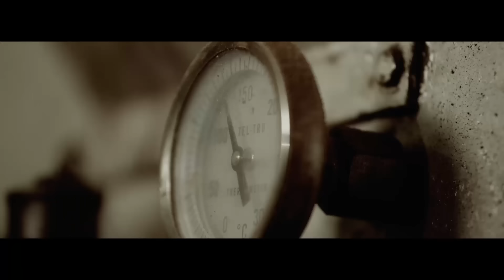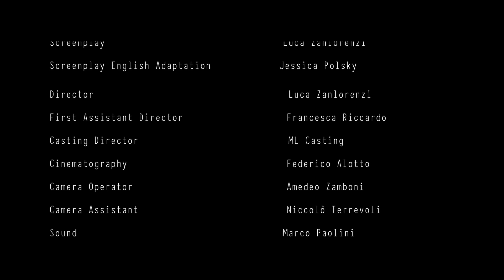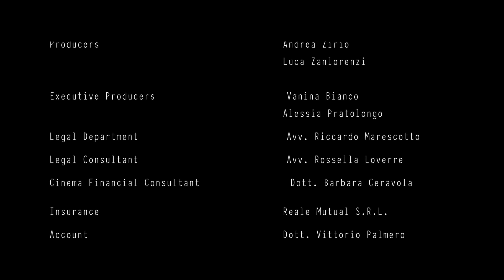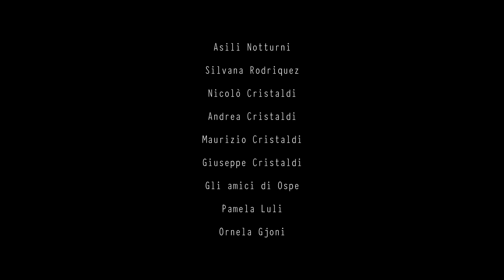El Juego | TERROR THRILLER | Pelicula, Completa en Espanol Latino HD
La película"El Juego" cuenta la historia de Rachel y Ryan, dos influyentes populares que están dispuestos a hacer cualquier cosa para conseguir unos cuantos likes más y ganar el próximo desafío virtual. Rachel y Ryan anhelan la fama y el reconocimiento, y creen que su éxito depende completamente de su presencia en línea.

Cuando se enteran de un nuevo desafío que promete grandes recompensas y una popularidad ilimitada, no dudan en participar. El desafío consiste en crear el contenido más viral sobre sus vidas, que conquiste los corazones y la atención del público en trinianpal334 línea.

Sin embargo, cuando la competencia llega a su fin, Rachel y Ryan se dan cuenta de que este juego ya no se trata solo de likes y popularidad. Comienzan a arriesgar no solo sus carreras, sino también sus vidas personales, poniendo en duda sus valores y principios morales.

En este frenético viaje hacia la fama y el éxito, Rachel y Ryan se ven obligados a enfrentarse a la pregunta de qué es más importante: ¿su reputación en línea o las relaciones humanas reales? ¿Podrán conservarse a sí mismos y sus relaciones en esta lucha sin precedentes por la atención y el reconocimiento en el mundo en línea?

Director: Luca Zanlorenzi

Escritor - Luca Zanlorenzi

Estrellas: Alice Doyle, Riccardo Fusero, Marco Paolini

Terror, Suspense

¡Hola amigos! ¡Bienvenidos a nuestro canal "Concierna a todos"! Aquí, te sumergirás en un mundo lleno de asombro y conocimiento a través de fascinantes documentales sobre la vida salvaje, los misterios de la naturaleza y los impresionantes fenómenos naturales que nos rodean. Desde la majestuosidad de las selvas tropicales hasta la vastedad de los océanos, exploraremos juntos los rincones más remotos de nuestro planeta.

Cada video es una ventana hacia la belleza y complejidad de la vida en la Tierra, ofreciéndote una mirada profunda y enriquecedora sobre el reino animal, los ecosistemas únicos y los secretos del mundo natural.

¡No te pierdas la oportunidad de aprender y maravillarte con la increíble diversidad de nuestro planeta!